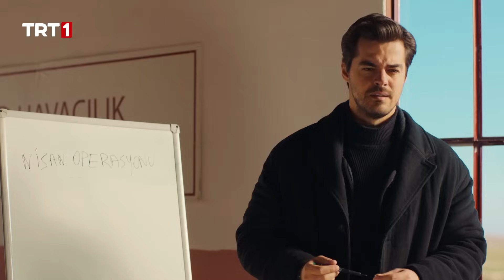"Selma'yı mutlu edecek, onun istediği gibi bir nişan yapsak, nasıl olur?" - @GonulDagiTRT 121. Bölüm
"Selma'yı böyle mutlu edecek, onun istediği gibi bir nişan yapsak, nasıl olur?"

Gönül Dağı 121. Bölüm özeti:
Selma öğretmen, öğrencileri mantardan zehirlendiği için soruşturma sürecine girer. Öğretmenlik mesleği tehlikeye giren Selma üzüntüyle içine kapanır. Taner sözlüsünün yüzünü güldürebilmek için sürpriz nişan töreni hazırlamak ister. Bu sebeple amcaoğulları, Cemile ve Asuman'dan yardım ister. Nişan töreni sırasında Selma'yı kim ziyaret edecektir?
Elif ve Kenan sağlık ocağının bahçesinde kundağa sarılmış bir bebek bulur. Bebeğin aç olduğunu anlayan ikili kimden yardım isteyecektir?
Dişçi Musa, bozkırda Ciritçi ile karşılaşır. Dişçi Musa, Ciritçi'ye birisini aradığını söyler. Ciritçi nasıl yardım edecektir?
Hüseyin, nikah işlemlerini başlatmak için sevinçten havalara uçarken Adile'nin kimliğini kaybeder. Hüseyin kimliği bulabilecek midir?